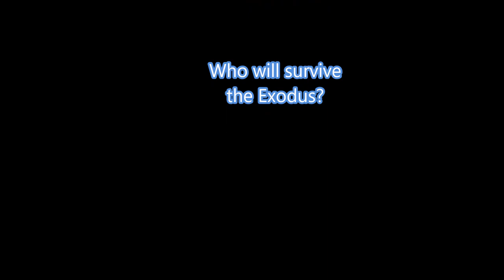ARK WARS EXODUS Audio Book Trailer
I hope you enjoy this audio book demo. It is the newest audio novel by Aaron E Johnson and his first in the Ark Wars Series. (This is an early recording and not the finished audio book.)

The Ark Wars Exodus is the first book in the series. The story follows the Tioga star ark's crew as they ready to break Earth orbit leaving a world dead and burning behind them.

Can anyone survive the Exodus?